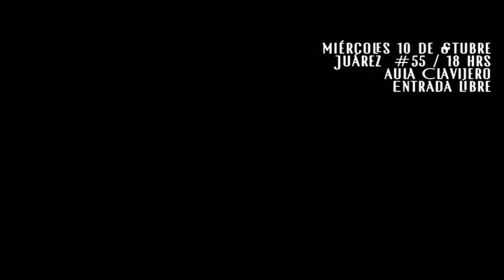Tres son multitud (1998)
Entrada libre, Aula Clavijero en Juárez 55, 6pm.

Sinopsis: Un adolescente precoz y un empresario rivalizan en el amor, y se disponen a luchar por la atención de una maestra viuda.